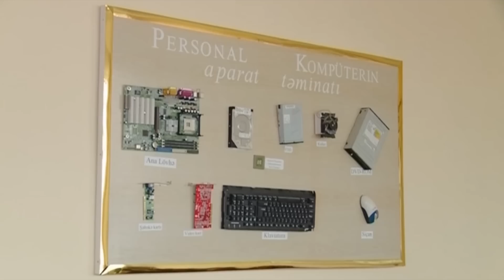Müəllimlərin əmək haqları artırıldı, bəs təhsildə yeniliklər olacaqmı1